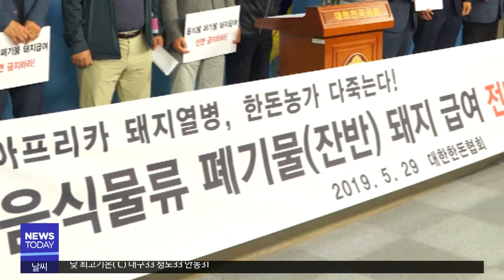[대구MBC뉴스] '잔반' 먹인 돼지, "돼지열병 시한폭탄"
내용: '잔반' 먹인 돼지, "돼지열병 시한폭탄" - 홍석준 기자 (안동M)